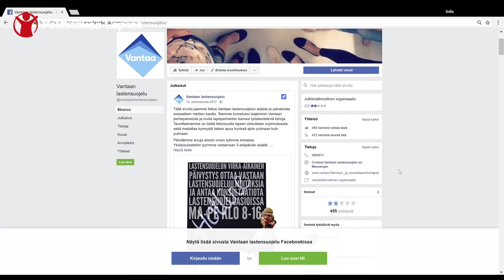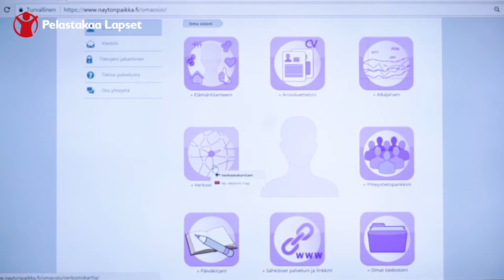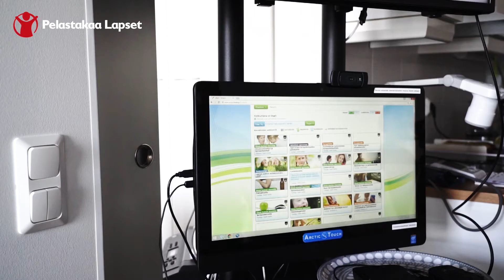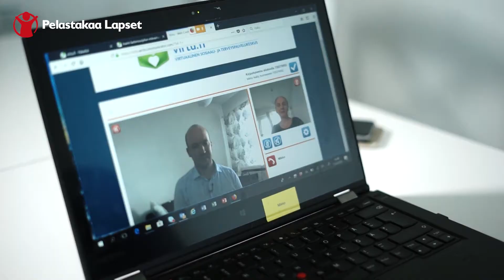Nuorten ajatuksia sähköisistä palveluista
Mitä nuoret lastensuojelun kokemusasiantuntijat ajattelevat sähköisistä palveluista? Videosarjan viimeisessä jaksossa käydään aikaisemmat jaksot läpi ja kuullaan nuorten näkemys aiheesta. Jos katsot sarjasta vain yhden videon, niin katso tämä!

Sytykkeitä digisosiaalityöhön -videosarja tarjoaa inspiraatiota sosiaalityön kehittäjille ja esittelee erilaisia sähköisiä palveluita. Videosarja on tehty Digitaalinen sosiaalityö lasten ja nuorten tukena -hankkeessa.